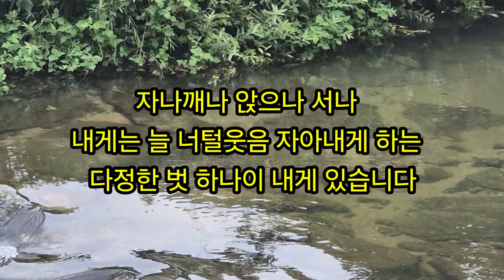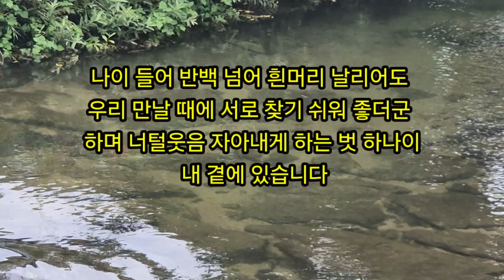(이의선낭독) 행복 천상의 소리~황선고